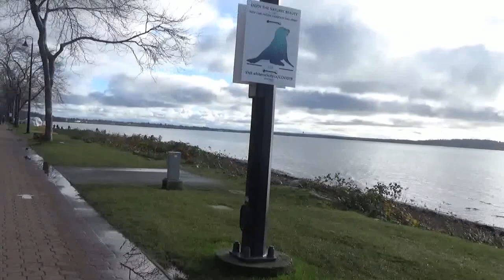nov 29 2020 back to white rock sas qet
moments november and...